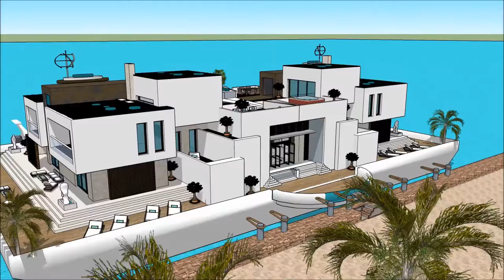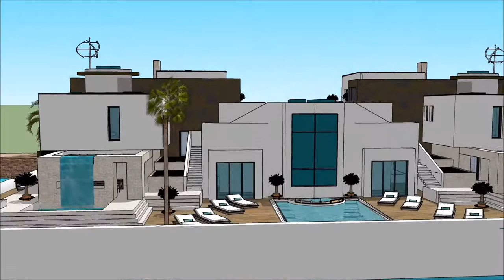London Boat Show 2018 Exhibition and expo Luxury Yacht and Houseboat Charter Fleet yacht mansion in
The houseboatzania launching an innovative high-end luxury yacht houseboat home design potentially as a display of exhibition of the London Boat Show 2018 Exhibition and expo  Luxury Yacht and Houseboat Charter Fleet yacht mansion in.

The collection of the Houseboatzania concept of London Boat Show 2018 Exhibition and expo  Luxury Yacht and Houseboat Charter Fleet yacht mansion in consists of high luxury and architectural art pieces in minimalism combined with living on the waterfront of the harbour of

The houseboat yacht design has the basis to sustain living with high standards and contemporary structural design at London Boat Show 2018 Exhibition and expo  Luxury Yacht and Houseboat Charter Fleet yacht mansion in with numerous of prospects for excessive living and celebrating the desire of life worldwide: